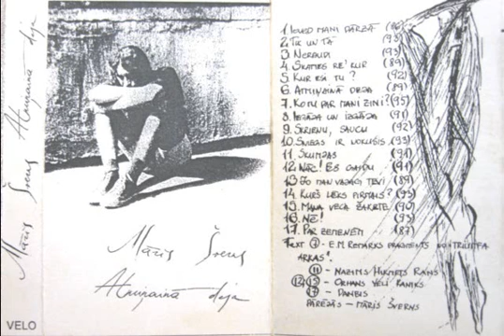Māris Šverns - Atmiņainā Deja ("Atmiņainā Deja", 1995)